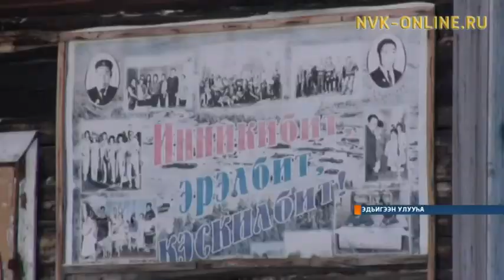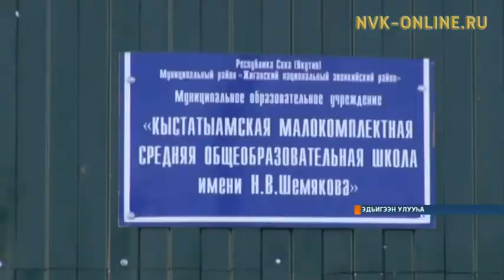Бырабыыталыстыба отчуота салҕанар. Эдьигээннэр социальнай тутуулары туруорсаллар